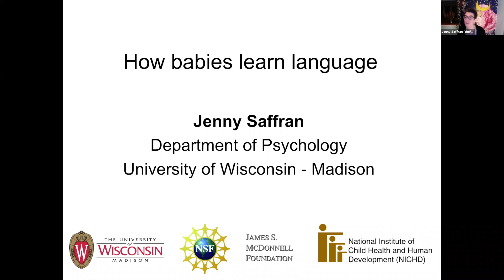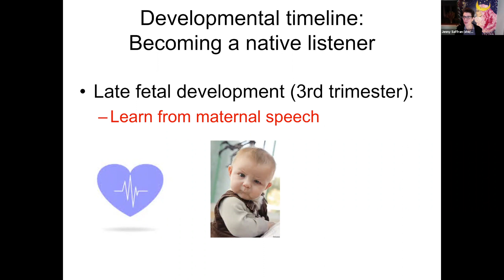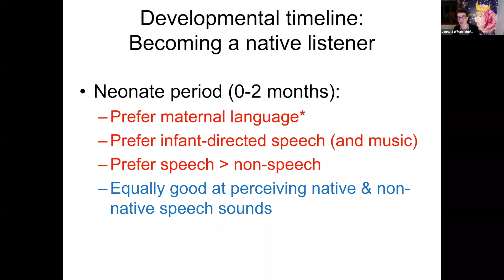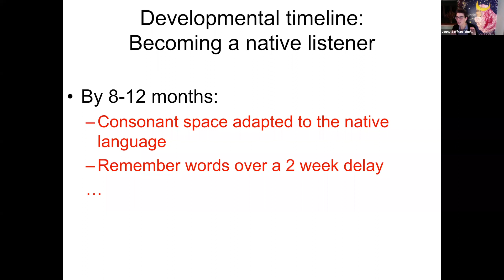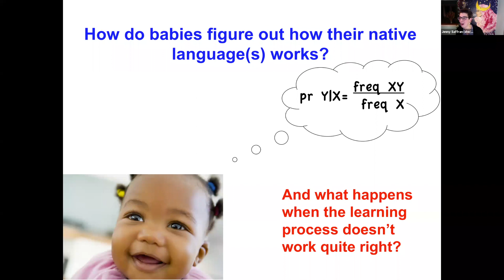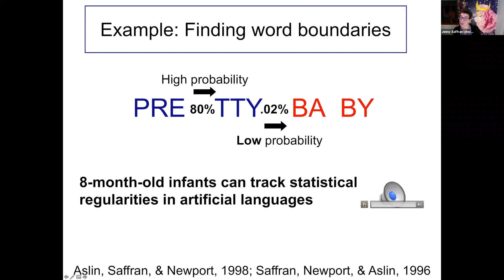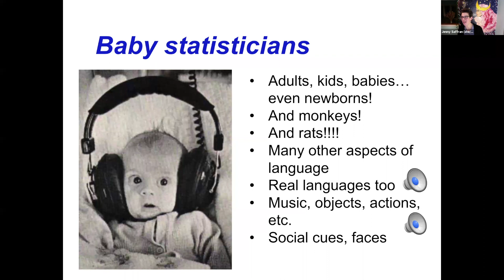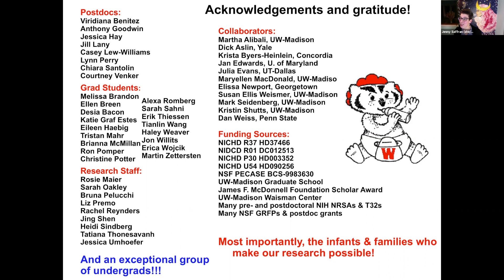How Babies Learn Language: A Talk by Jenny Saffran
This event was recorded live on Zoom on December 3, 2020.

Language is a crucial part of what makes us human. How do we acquire this remarkable ability? Are we born with some knowledge of basic language structure, or is it all learned? To answer these questions Jenny Saffran, a professor of psychology at the University of Wisconsin, studies the experts — infants themselves. Saffran has pioneered experiments demonstrating how infants recognize statistical patterns of syllables, bringing new perspectives to theories of cognitive development and language acquisition. Beyond the laboratory, her work has been featured in the Netflix series Babies. Learn about her important research in this ITS series event.

Presented with the Initiative for the Theoretical Sciences and the Center for the Physics of Biological Function, a joint effort of The Graduate Center and Princeton University.